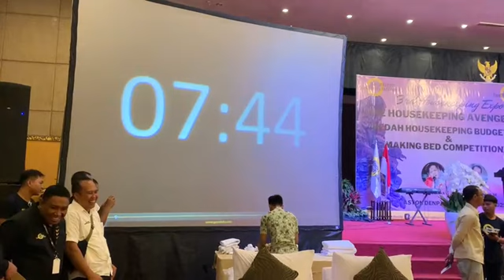3rd Winner Bed Making Contest housekeeping makeuproom towel art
Juara 3 EXPO HCI Making Bed Competition housekeeping makeuproom towel art